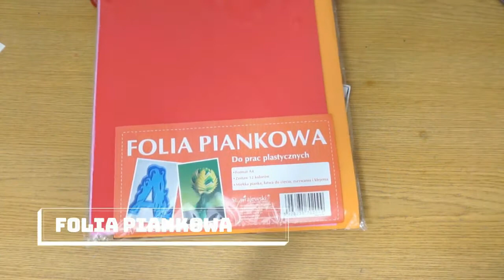WIELKANOCNE DIY - EASTER DIY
Drewniane serca zakupiłam na aliexpress - były też inne kształty :)